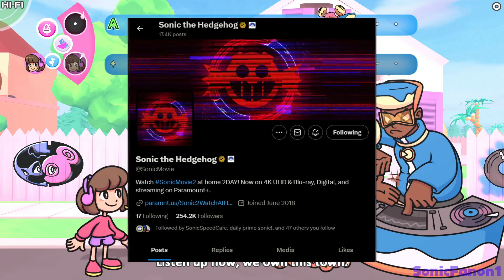BREAKING: Sonic Movie 3 Logo REVEALED + Jim Carrey BACK as Robotnik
Age rating: G (general audiences)

Paramount has revealed the logo of Sonic Movie and we also got confirmation that Jim Carrey will reprise his role as Dr. Ivo "Eggman" Robotnik in the 2024 film.

Video edited in Wondershare Filmora 13. Audio recorded in Audacity. Screen captured in OBS Studio. Thumbnail made in InShot.

Sonic the Hedgehog and all related trademarks are the property of SEGA. Sonic Movie 3 and all related trademarks are the property of Paramount. Scratchin' Melodii and all related trademarks are the property of LJ LephemStar.